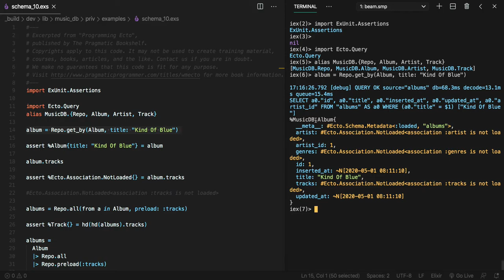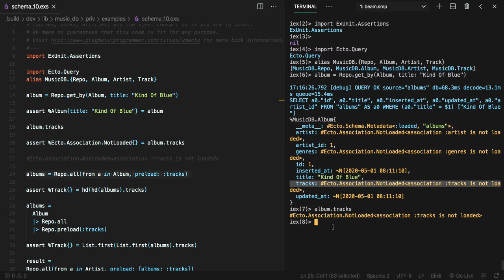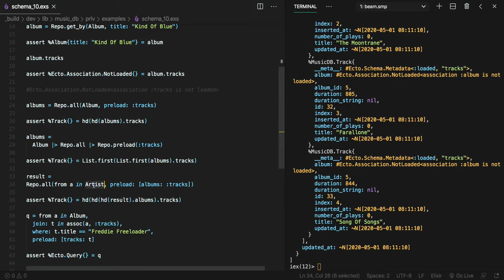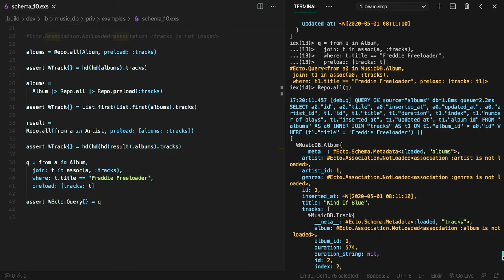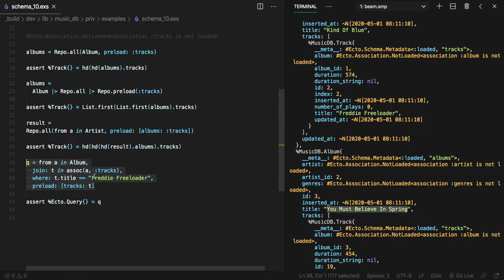[엘릭서 Ecto] 515 - schema_10 (1/3)